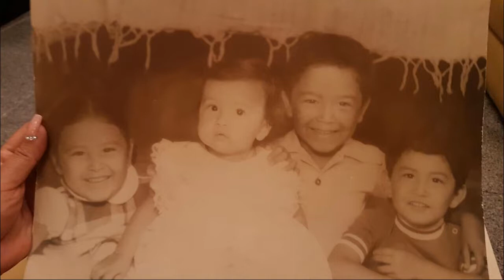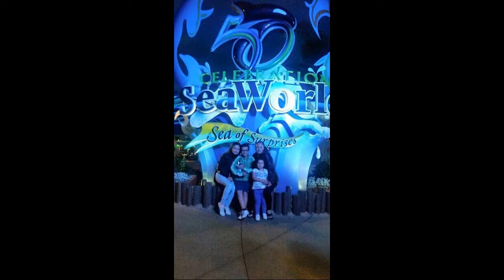Alma Pierce: Immigrant Stories